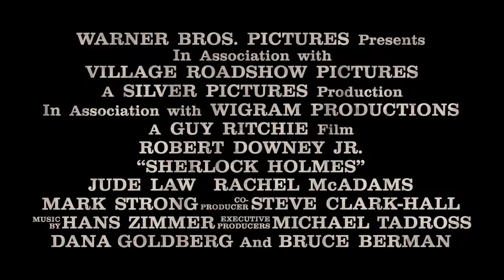Sherlock Holmes 2009 Trailer HD | Robert Downey Jr. | Jude Law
Detective Sherlock Holmes and his stalwart partner Watson engage in a battle of wits and brawn with a nemesis whose plot is a threat to all of England.

Writers: Michael Robert Johnson (screenplay), Anthony Peckham (screenplay)
Stars: Robert Downey Jr., Jude Law, Rachel McAdams